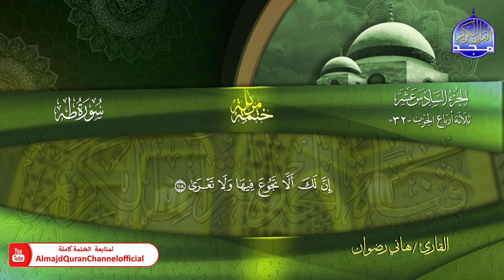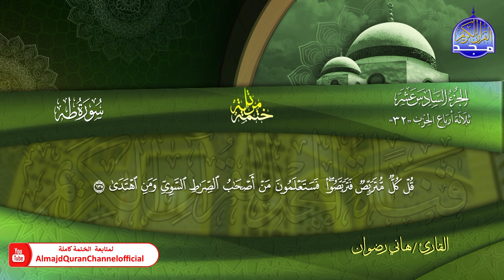سورة طـــــــــه ✧ ختمة قرآنية كاملة ✧ القارئ / هاني رضوان ✧ HD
نعرض في هذه المقاطع الختمة المرتلة الكاملة الجديدة
برواية حفص عن عاصم ..